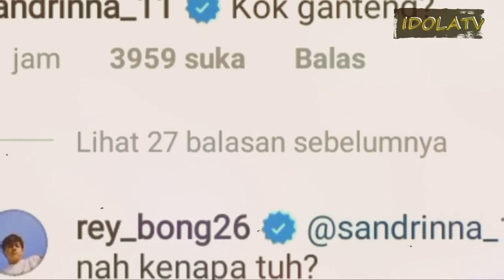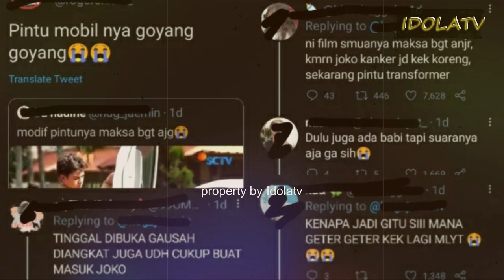NGAKAK..! Pintu Mobil Adegan Sandrinna Michelle & Rey Bong Disorot Goyang